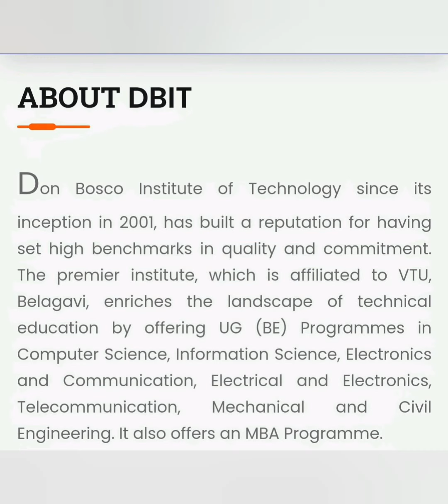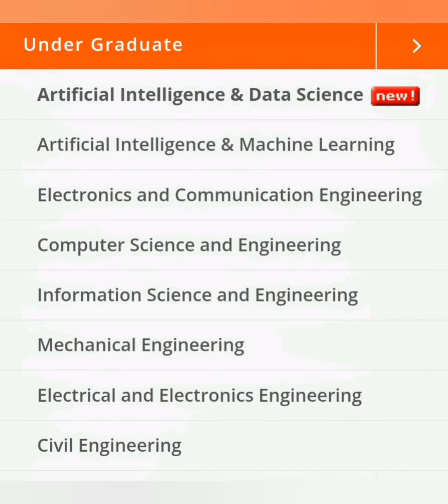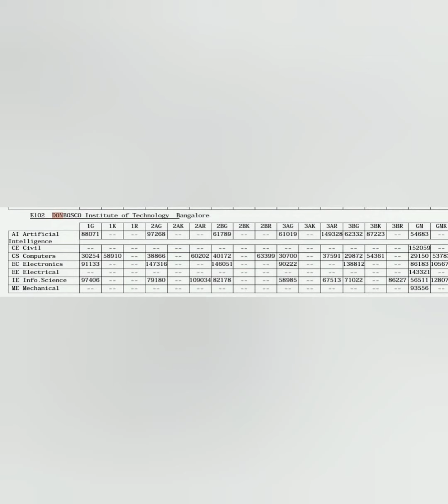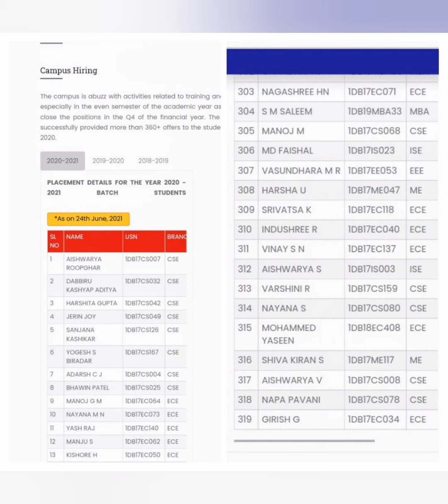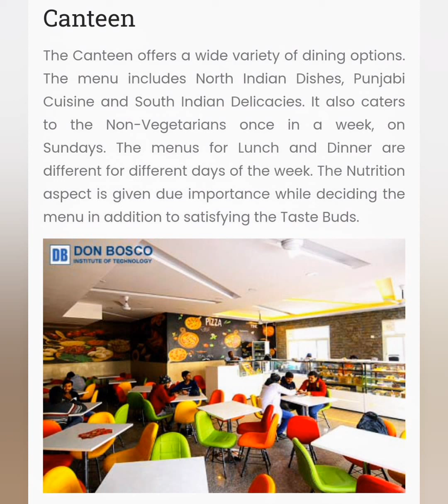Don Bosco Institute of Technology Bangalore|DBIT|Don Bosco college|placements|fees|campus|mba|cutoff